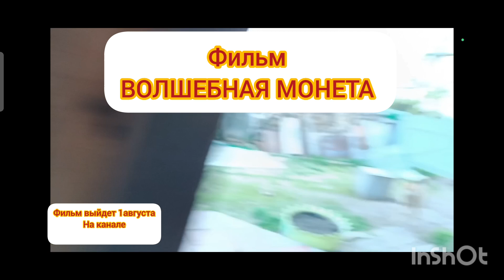Трейлер фильма.Волшебная монета .